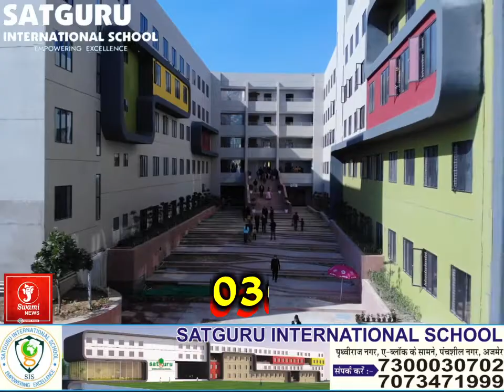बंद के दौरान एसपी ने किया निरीक्षण I AJMER NEWS I NEWS UPDATE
बंद के दौरान एसपी ने किया निरीक्षण I AJMER NEWS I NEWS UPDATE .उदयपुर में हुए कन्हैया लाल की हत्या के विरोध में शक्ल हिंदू समाज के आह्वान पर आज अजमेर बंद के दौरान पुलिस अधीक्षक चुनाराम जाट ने मार्केट का दौरा कर स्थिति का जायजा लिया पुलिस अधीक्षक ने समस्त थाना अधिकारियों से अलग-अलग क्षेत्र की जानकारी ली